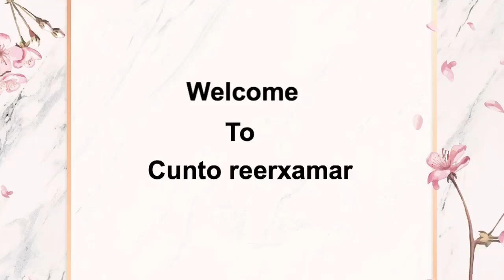Kac kac kali arag losameyey